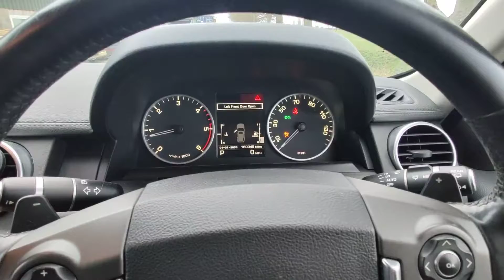2013 Land Rover Discovery 4 3 0 TDV6 Silver Dieselheads Engine Rebuild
2013 Land Rover Discovery 4 3 0 TDV6 Silver Dieselheads Engine Rebuild Get a quote at: